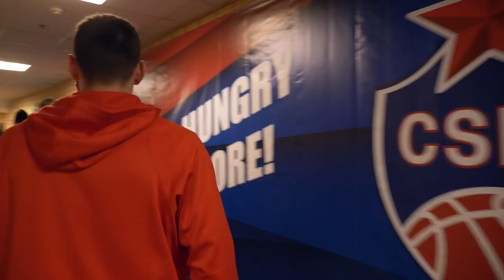CSKA locker after win against Zalgiris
Командное собрание в раздевалке ЦСКА после победы над «Жальгирисом». Что сказал главный тренер Димитрис Итудис смотрите на